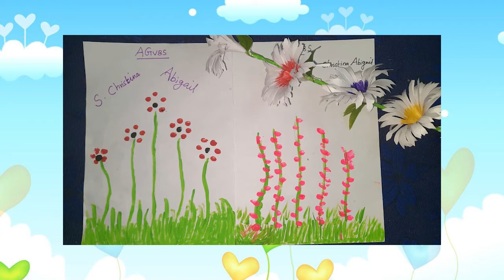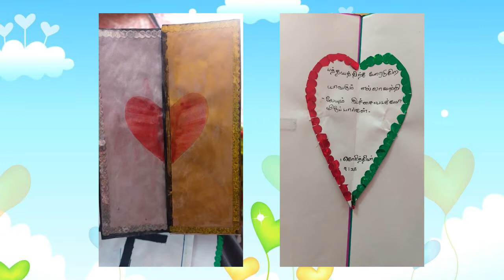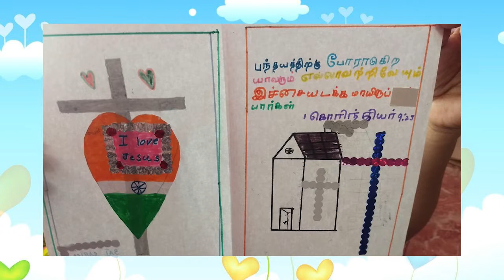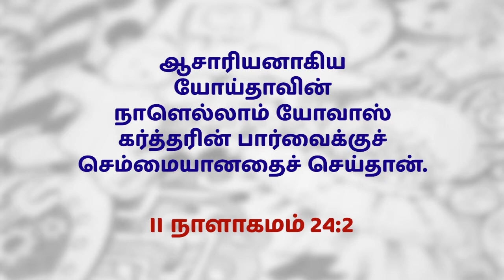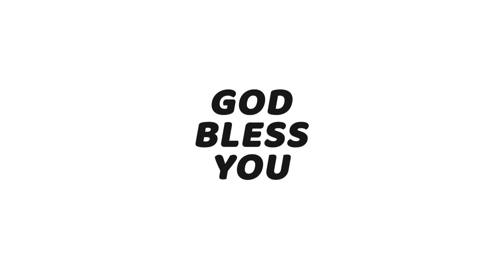KCAG VBS - Champions - Final Day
Sunday Service Timings:
Tamil Services :
1st service - 06:30am
2nd service - 08:30am